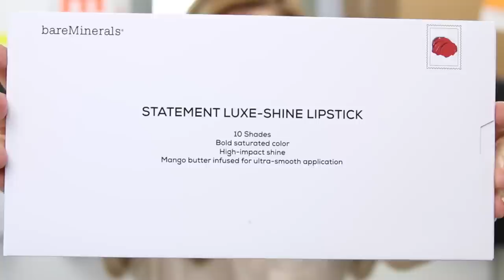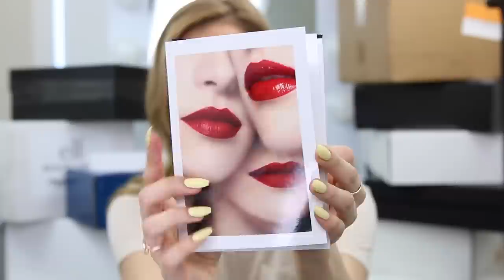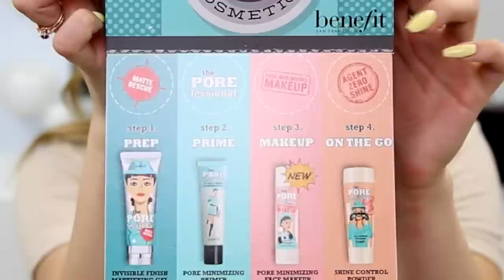HUGE UNBOXING of NEW MAKEUP! | FREE PR Stuff Beauty Gurus GET!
Today, I do a huge unboxing of free new makeup in pr packages that beauty gurus get sent to them in hopes of a review. Enjoy! xo

Dont forget to THUMBS UP the video if you LIKED it!

CALLING ALL S-CLUB! Help me translate my videos into your language for a shoutout!

IF YOU READ the entire description COMMENT "The unboxing on her IG story is LIT" to confuse everyone who isnt in on the joke haha! xo

This video is a huge unboxing by Sylvia Gani of free makeup haul of pr packages sent to beauty gurus so everyone knows what's new in makeup and new drugstore makeup and luxury makeup. It's a huge beauty haul that glamlifeguru aka Tati, laura lee, manny mua, jeffree star, and a bunch of other youtubers have done. I hope you guys like haul videos and free makeup and giveaways I can do because of po boxes, pr packages unboxing, and beauty packages sent to me. Are they hot or not, worth it or toss it, and are they worth the hype? Some are affordable makeup that I could do a full face nothing over $10 video!

Bellami Hair
CODE "Sylvia" for $5 OFF